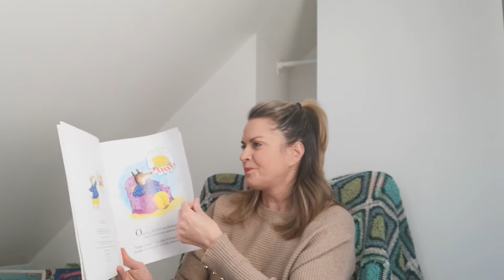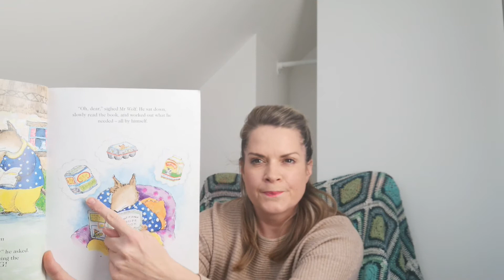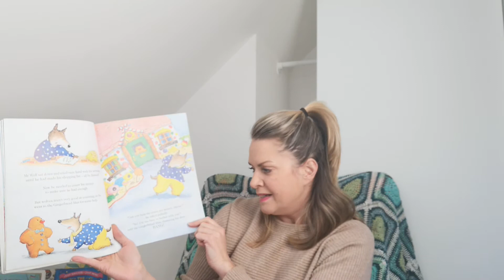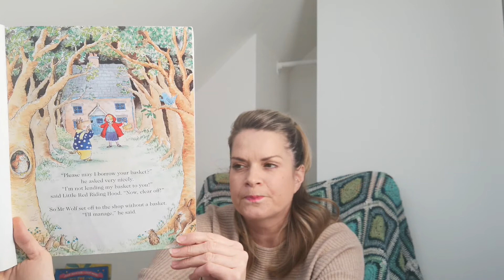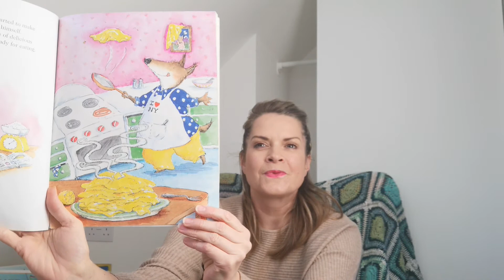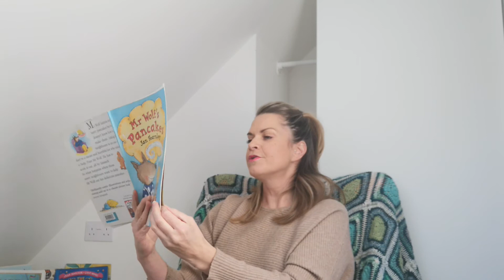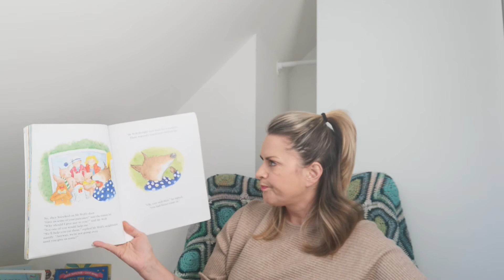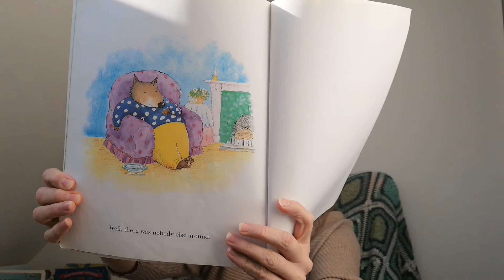KS1 Online Story-time - Mrs M (05.05.20) 📖 (Mr Wolf's Pancakes by Jan Fearnley)